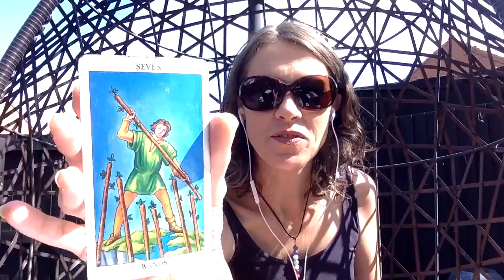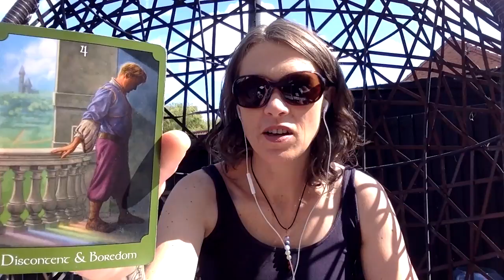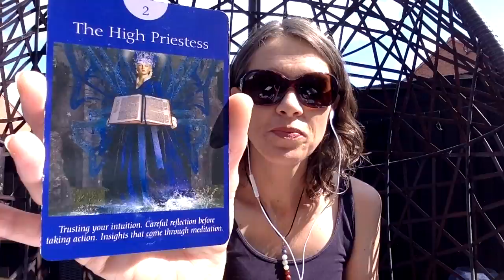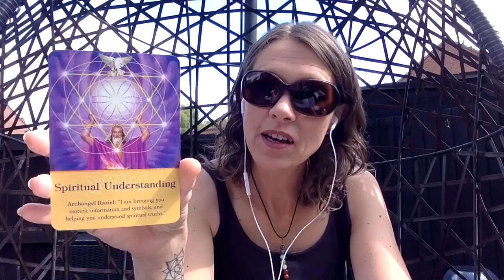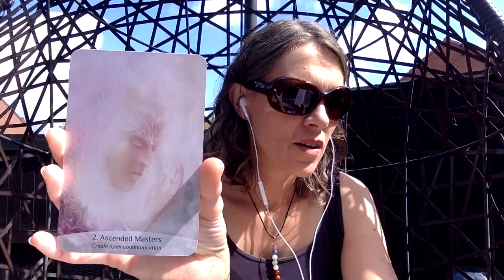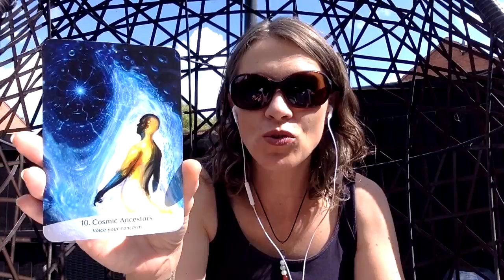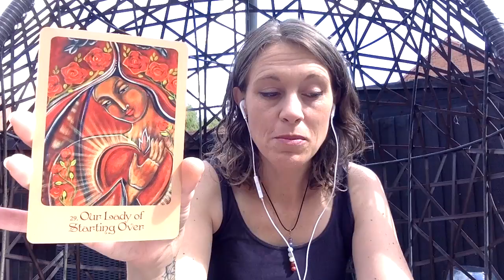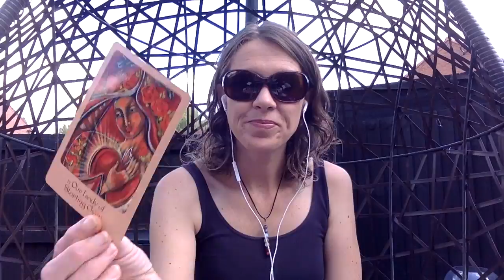THE WEEK OF ENLIGHTENMENT - The Divine Delivers The Deal To The Divine Masculine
Follow over on Facebook @thechanneloflove666